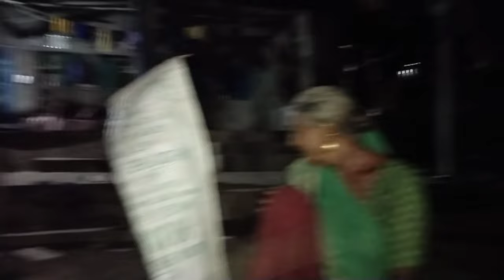ગામડા નાં નોરતા 😍 || 'બા 'વે ગરબા ગાયાં || નવરાત્રી || Familyvlog || Villagelife || dayachanduvlog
YouTube Family ~જય માતાજી 🙏

તમારૂં સ્વાગત છે આપણી ચેનલ daya chandu vlog માં

ગુજરાતી તરીકે પ્લીઝ સપોર્ટ કરજો 🙏🙏

ડેલી વિડિઓ જોવા માટે ચેનલ ને સબ્સ્ક્રાઈબ કરજો અને વિડિઓ ગમે તો લાઈક, શેર પ્લીઝ કરજો🙏

ચેનલ ની અંદર...

🥰ગુજરાતી Vlog

👨‍👩‍👧‍👦Family Vlog

🌾Farming Vlog

🏡Villagelifestyle

આવા વિડિઓ જોવા મળશે.
વિડિઓ અપલોડ સમય 🕦 : 11:30 વાગે બપોરે

   સપોર્ટ કરવા માટે
તમારો દિલથી આભાર ❤️🙏